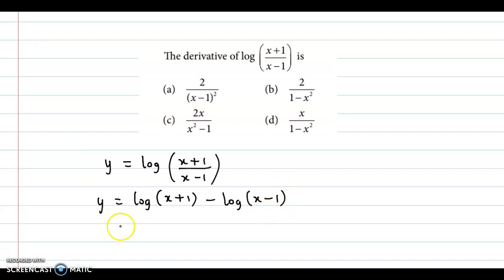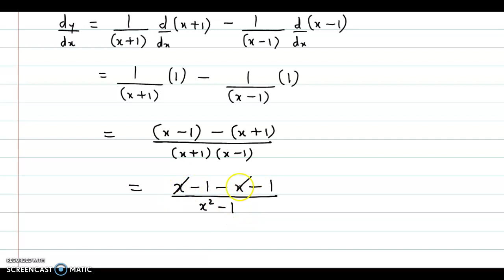Derivatives - Differentiation - The derivative of log(x + 1 / x - 1) is ___________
The derivative of log(x + 1 / x - 1) is ___________